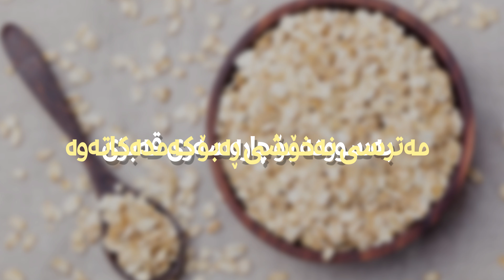گرینگترین ١٠ سوودی شۆفان - خۆراک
تەندروست بە
tandrust ba
tandrwst ba
tandrustba
tandrwstba
سوودەکانی شیر
دوعای نەخۆشی
دروستکردنی خواردن
دابەزاندنی کێش
کێش دابەزاندن
قژ داهێنان
دابەزاندنی ورگ
چارەسەری قژ هەڵوەرین
چارەسەری زیپکە
ئازاری پشت
لابردنی موو
وەرزشی ورگ
گۆڕانی تیک تۆک
زیپکەی دەموچاو
زیپکەی ژێر پێست
ئازاری پشت
ماسک بۆ لابردنی زیپکە
لابردنی موو
چارەسەری قەبزی
چارەسەری مایەسیری
سوودەکانی سیر,
سوودەکانی جاترە,
سوودەکانی کاڵەک,
سوودەکانی قاوە,
سوودەکانی ئەلۆڤێرا,
سوودەکانی زەنجەفیل,
سوودەکانی هەنجیر
سوودی سیر
هۆکاری دواکەوتنی سوڕی مانگانە,
هۆکاری سەرئێشە,
هۆکاری زیپکە,
هۆکاری وازهێنانی سەنفلاوەر,
هۆکاری ئازاری قاچ,
هۆکاری لەبارچون,
هۆکاری قەبزی,
هۆکاری کەم خەوی
خۆراکی پێغەمبەر,
خۆراکی منداڵ,
خۆراکی منداڵان,
خۆراکی ماسی,
خۆراکی بەسود,
خۆراکی کیتۆ,
خۆراکی مێشک,
خۆراکی قژ,
تەندروستی خۆراک,
کالۆری خۆراک,
دکتۆری خۆراک,
پسپۆری خۆراک
خواردنی خۆش,
خواردنی کوردی,
خواردنی کۆری,
خواردنی چینی,
خواردنی ئاسان,
خواردن دروستکردن,
خواردنى كوردى,
خواردنی کیتۆ,
خواردن و شیرینی,
خواردن دروست كردن,
خواردن و شيرينى شاناز,
خواردن بۆ قەڵەوی,
خواردن خواردن,
خواردن و خۆشی,
خواردن کوردی,
hozan b12 خواردن,
خواردني فيتامين d,
خواردنى مندال 6 مانك
میوەکان,
میوەکان بە ئینگلیزی,
میوە فرۆش,
میوە ممنوعە,
میوەی قەدەغە,
میوە بە پیتی س,
میوەی شکراو,
میوەی کاکی,
وشککردنەوەی میوە,
ڕازاندنەوەی میوە,
سودەکانی میوە,
رازاندنەوەی میوە,
زەڵاتەی میوە
xwardni kurdi,
xwardn drust krdn,
xwardni khayal,
xwardny xosh,
xwardni kore,
xwardni asan,
xwardni chini,
xwardni xosh parwin,
xwardn drwst krdn,
xwardn xwardn,
xwardn w xoshi,
xwardn w shirini,
xwardn u shirini,
xwardn ba patata,
xwardni xosh,
xwardni asan w xosh,
xwardni asan u xosh,
xwardn bxo,
xwardn bo dabazandni kesh,
xwardn bo qalaw bun,
hozan b12 xwardn,
byar husen xwardn,
barnamay xwardn,
majid barnamay xwardn,
xwardn drwst krdn tara amin,
xwardn drwst krdni,
xwardn drwst krdni pizza,
xwardn drwst krdni ba kurdi,
xwardn drust krdn kurdi,
xwardn drust krdn tara amin,
ferbuni xwardn,
ferkari xwardn,
gorani mashrub xwardn droya,
gs ward,
rekawt gamer xwardn,
gorani mashrub xwardn,
gorani xwardn,
xwardni kory,
xwardni kurdi a_k_food,
xwardni kurdi tara amin,
xwardni kurdawari,
xwardni keto,
mashrub xwardn droya,
mashrub xwardn,
mashrub xwardn zor xosh,
mama vandam xwardn,
mabast king xwardn,
nan xwardn,
drwst krdni xwardn ba patata,
pushbike xwardn,
parwin xwardn,
rudaw xwardn,
razandnaway xwardn,
rasha sport xwardn,
sht xwardn,
dab skill xwardn,
kurdmax show xwardn,
swend xwardn,
showbox xwardn,
ava tv xwardn,
tara amin xwardni,
xwardn u xoshi,
xwardn u xoshy azhin dawd,
xwardn u xoshi azhin dawood,
xwardn u xoshy ashin daud,
xwardn u xoshi azhin daoud,
vlog xwardn,
kurdish vlog xwardn,
xwardni xera,
xwardny xosh kurdi,
xwardni xelan,
xwardny xosh asan,
zhyari xwardn,
xwardni mnal 6 manga
sudakani aloe vera,
sudakani pyaz,
sudakani sir,
sudakani lemo,
sudakani vaslin,
sudakani qawa,
sudakani helka,
sudakani rashka,
sudakani pyaz bo qzh,
sudakani helka bo qzh,
sudakani darchin,
sudakani daspar,
sudakani hanjir,
sudani jokes,
sudani jagran,
sudakani patata,
sudakani shoufan,
sudakani shofan,
sudakani ser,
sudakani tamata,
sudakani tree,
sudakany xayar
سوودەکانی هەنجیر
سوودەکانی سیر
سوودەکانی مێخەک
سوودەکانی ڕازیانە
سوودەکانی خورما
سوودەکانی زەنجەفیل
سوودەکانی جاترە
سوودەکانی لیمۆ
سوودەکانی مۆرینگا
سوودەکانی جەنجەفیل
سوودەکانی وەرزش
سوودەکانی تووی وشک
سوودەکانی هەنجیری وشک
سوودەکانی هەرمێ
سوودەکانی هەنگوین
سوودەکانی هێلکە
سوودەکانی هەڵوژە
سوودەکانی هاوسەرگیری
سوودەکانی خواردنی هێلکە
سوودەکانی نەعنا
سوودەکانی نۆک
سوودەکانی نیسک
سوودەکانی نانی بەیانی
سوودەکانی نوێژ
سوودەکانی نانی جۆ
سوودەکانی مۆز
سوودەکانی ماست
سوودەکانی ماسی
سوودەکانی مەلەوانی
سوودەکانی مۆبایل
سوودەکانی مەعدەنووس
سوودەکانی مانگۆ
سوودەکانی لالەنگی
سوودەکانی ئاوی لیمۆ
سوودەکانی قۆخ
سوودەکانی قاوە
سوودەکانی قەیسی
سوودەکانی قەزوان
سوودەکانی قەڕنابیت
سوودەکانی قارچک
سوودەکانی قورئان
سوودەکانی قارچ
سوودەکانی فستق
سوودەکانی شوتی
سوودەکانی شمڵی
سوودەکانی شیر
سوودەکانی شاتوو
سوودەکانی شۆفان
سوودەکانی شووتی
سوودەکانی شویت
سوودەکانی شێلم
سوودەکانی سرکەی سێو
سوودەکانی سماق
سوودەکانی سڵق
سوودەکانی سێو
سوودەکانی سیر بۆ قژ
سوودەکانی زەیتی زەیتون
سوودەکانی زینک
سوودەکانی زەیتوون
سوودەکانی زەردەچەوە
سوودەکانی زەعفەران
سوودەکانی زەیتی گوێزی هندی
سوودەکانی زەیتی گەرچەک
سوودەکانی رەشکە
سوودەکانی رۆژوو
سوودەکانی دارچین
سوودەکانی دارچینی
سوودەکانی دۆشاوی توو
سوودەکانی دۆ
سوودەکانی ڤیتامین دی
سوودەکانی شیری دایک
سوودەکانی خەیار
سوودەکانی خەنە
سوودەکانی خۆخ
سوودەکانی خوێندنەوە
سوودەکانی خوێن بەخشین
سوودەکانی خومرە
سوودەکانی جگەرە
سوودەکانی جۆ
سوودەکانی ترێ
سوودەکانی تەماتە
سوودەکانی ترۆزی
سوودەکانی تۆوی کەتان
سوودەکانی تور
سوودەکانی تیشکی خۆر
سوودەکانی تەرخون
سوودەکانی توو
سوودەکانی بادەم
سوودەکانی بامیە
سوودەکانی باینجان
سوودەکانی بیبەر
سوودەکانی باوی
سوودەکانی بنێشتی کوردی
سوودەکانی برۆکلی
سوودەکانی بڕۆکلی
سوودەکانی استغفراللە